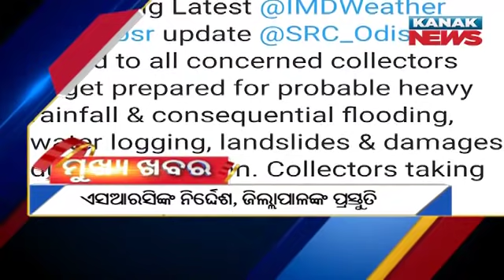11AM Headlines ||| 25th September 2021 ||| Kanak News Live